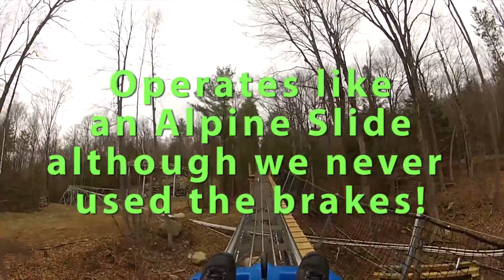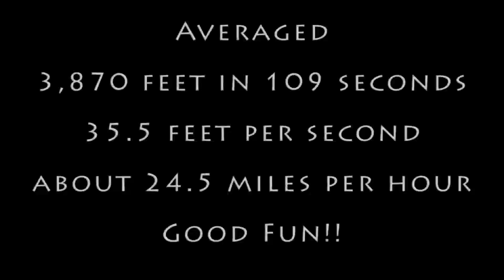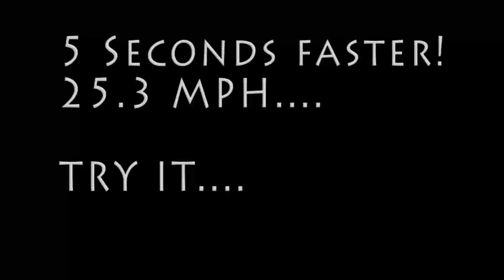Berkshire East - Mountain Coaster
A quick trip out for a ride on the mountain coaster - we were the only
ones there. It was great!